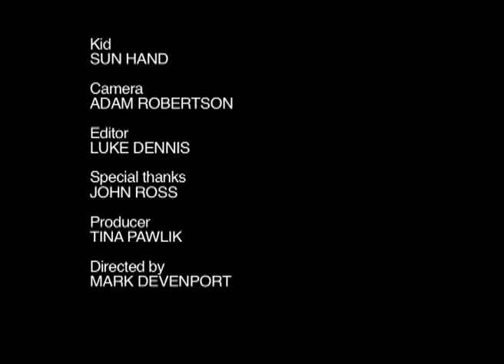Perpetual Motion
A scientist and father designs and builds a self powered wind turbine.